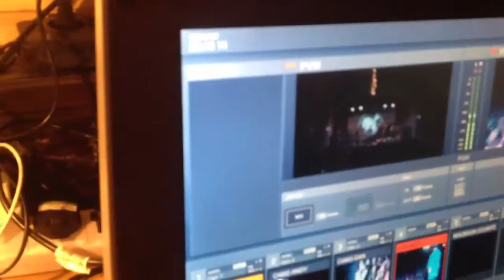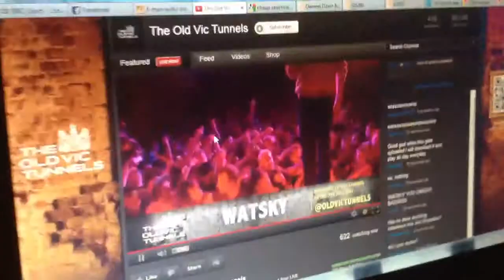Watsky Live at The Old Vic Tunnels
A trip back stage at the Watsky gig at The Old Vic Tunnels.